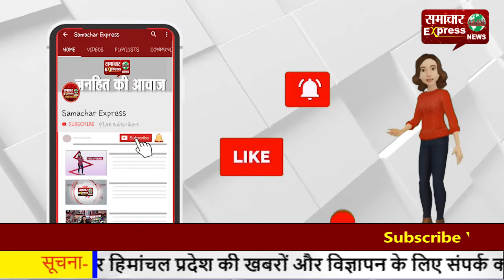गुजरात हाईकोर्ट का आदेश- मॉस्क न पहनने वालों को कोविड सेंटर में करनी होगी सेवा!